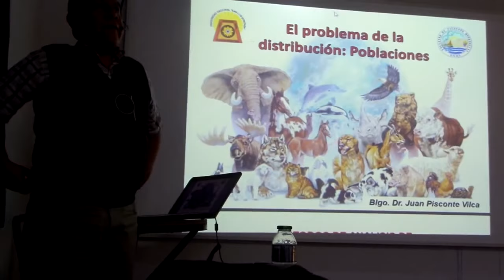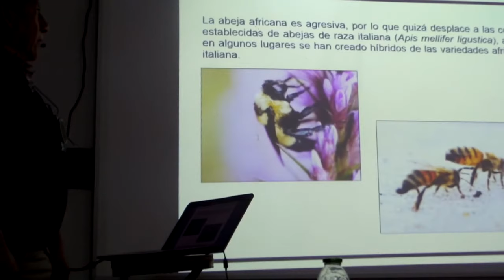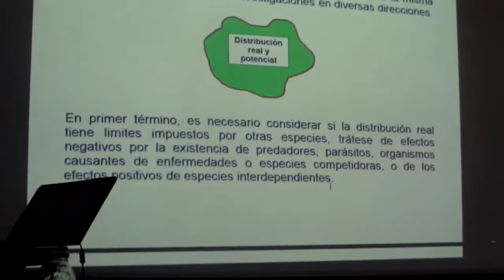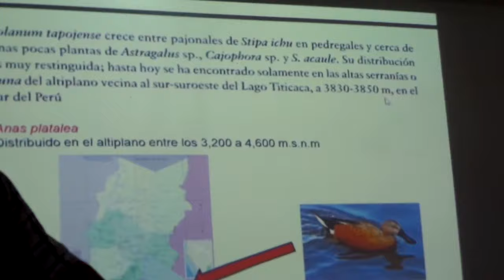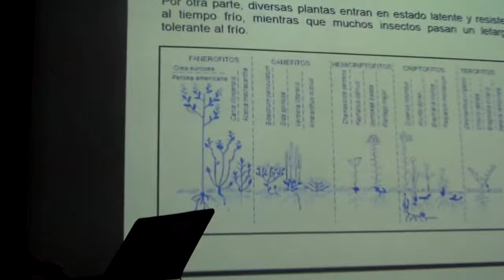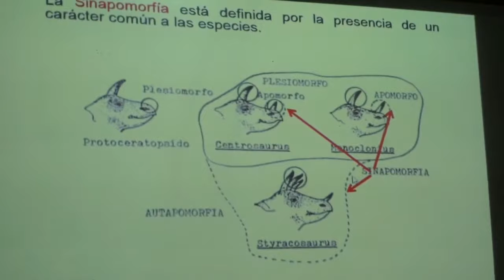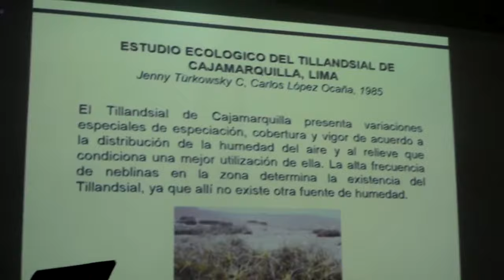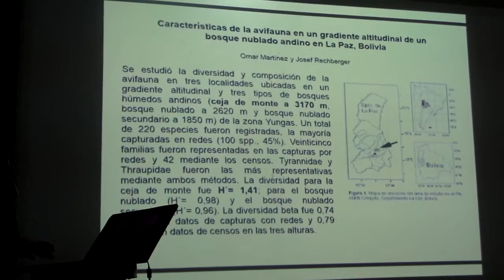Ecología- DINÁMICA DE POBLACIONES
Se describen los factores limitantes y mecanismos que van a impedir o generar que un organismo de determinada especie se desplace a otro que no sea su ambiente natural.
Docente: Juan Pisconte